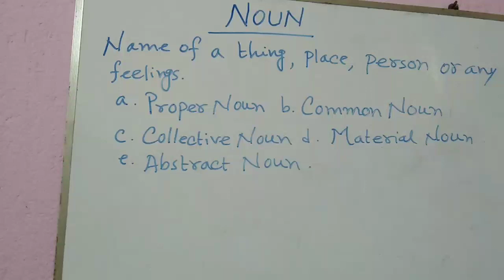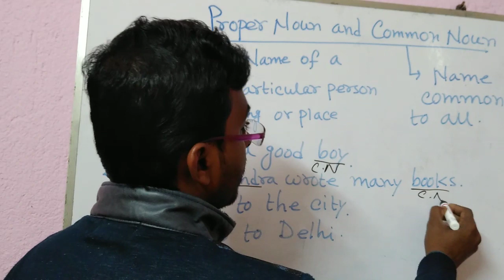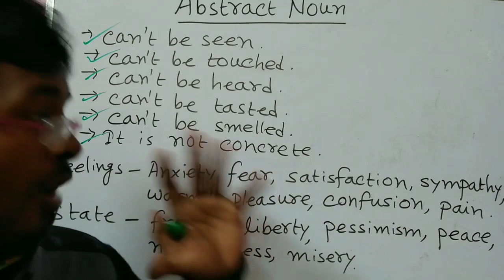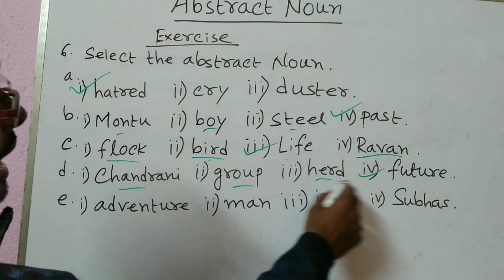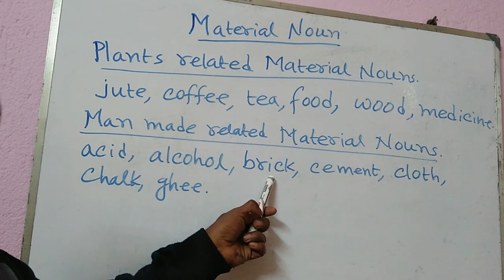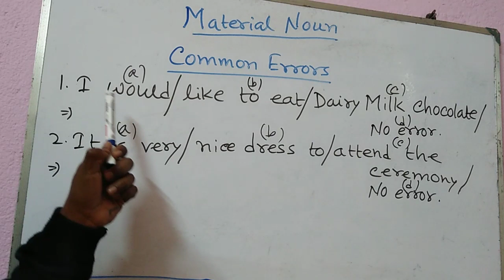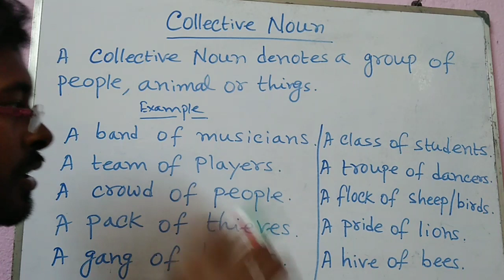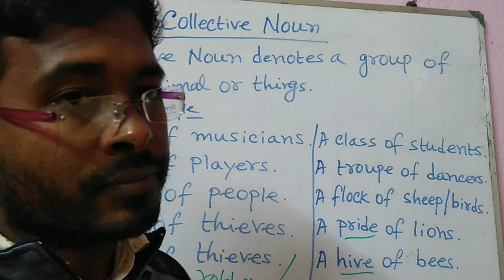Nouns। A Single Step Channel । Chinmoy Sir।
Noun is a naming word.Knowledge of noun is must to crack competitive exam.